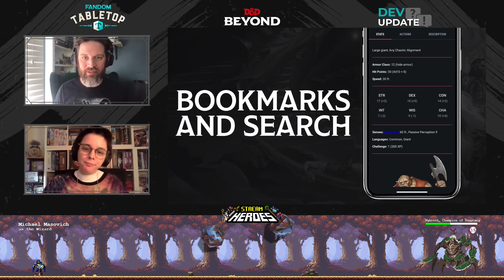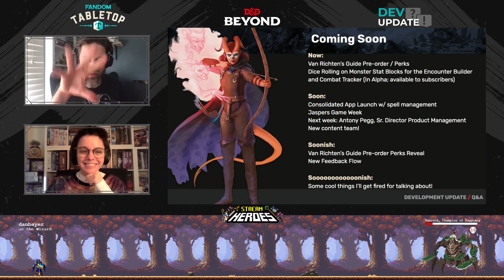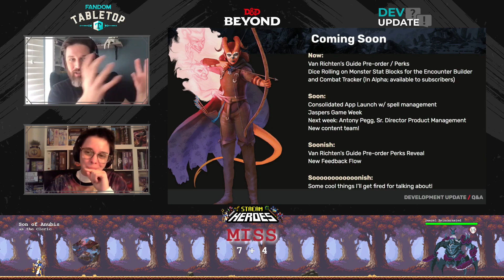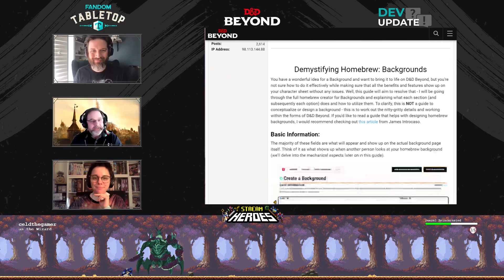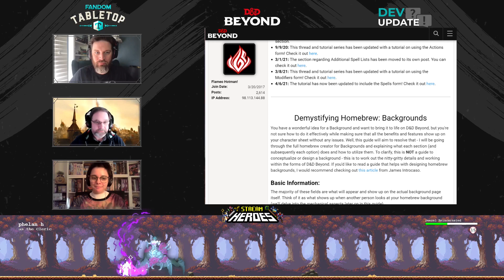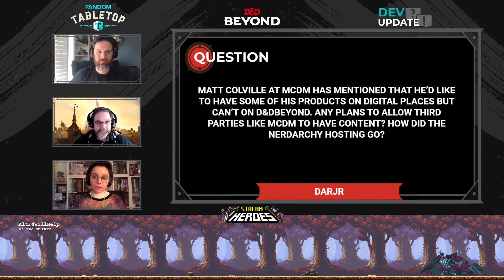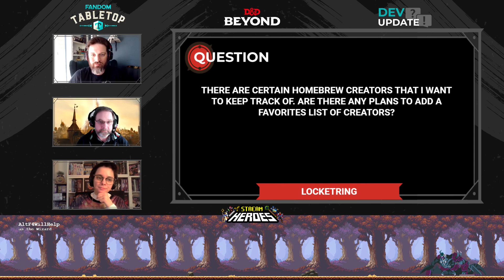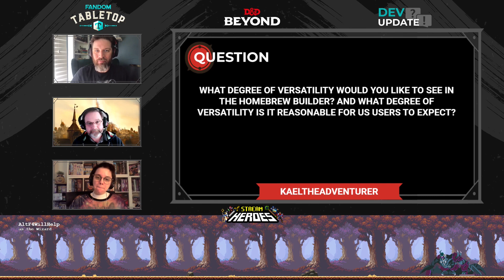How Do We Fulfill the Potential of Our Homebrew System? | Dev Update | D&D Beyond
Joe Starr and Mellie Doucette take a look the latest news and updates for D&D Beyond before being joined by Dave Hartless, VP of Engineering for D&D Beyond to discuss the current homebrewing system and its potential for the future.

0:00 Intro
2:21 Coming Soon
14:49 Homebrewing discussion with Dave Hartless
29:50 Questions and Answers

Joe Starr is the head of content for D&D Beyond and Fandom Tabletop. He’s a stand up comedian, writer, and Emmy-nominated producer known for his work on Honest Trailers and Screen Junkies. Follow him on Twitter

Mellie Doucette is the D&D Beyond & Cortex RPG Community Manager. Follow her on Twitter

Our guest today is Dave Hartless, VP of Engineering for D&D Beyond and Fandom Tabletop.